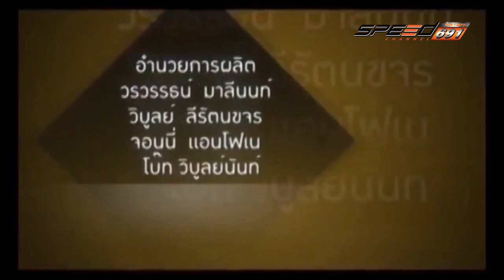คันสุดขั้ว 28 05 2016 (4/4)